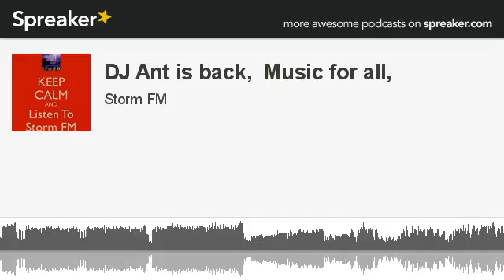DJ Ant is back, Music for all, (part 3 of 14, made with Spreaker)